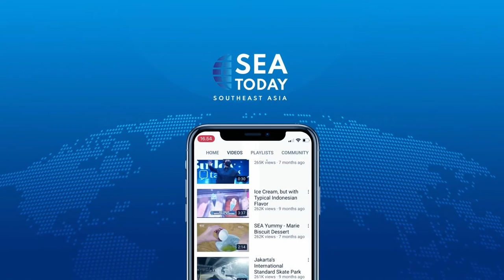Artists Turns Plastic Waste Into G20 Souvenirs